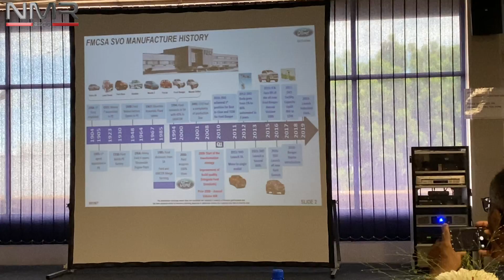رحت لمصنع فورد رينجر في اقصى جنوب الكرة الارضيه بدعوه من فورد الشرق الأوسط الجزء 1